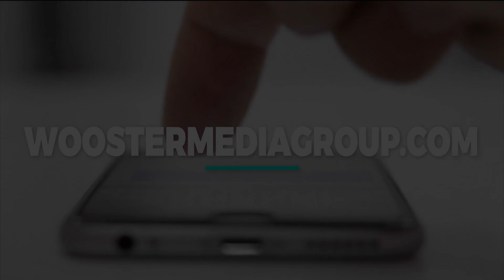Wooster Media Typography